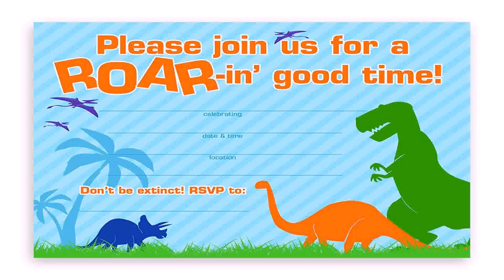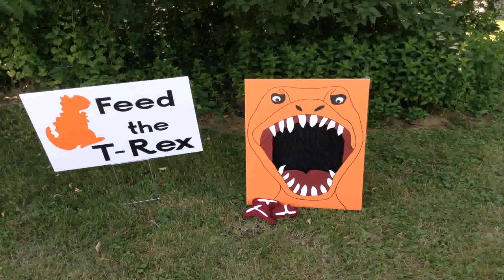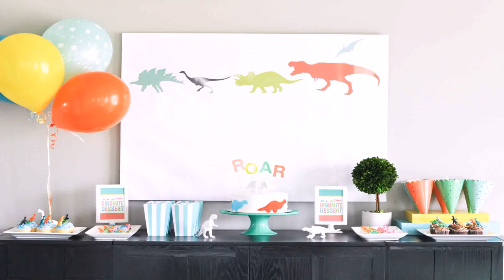Dinosaur Birthday Party For 3 Year Old (see description)